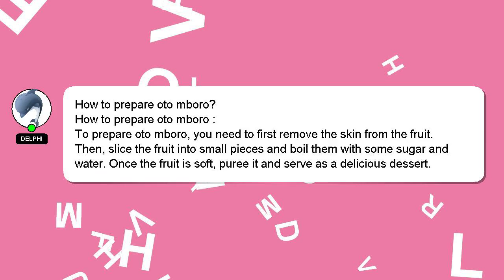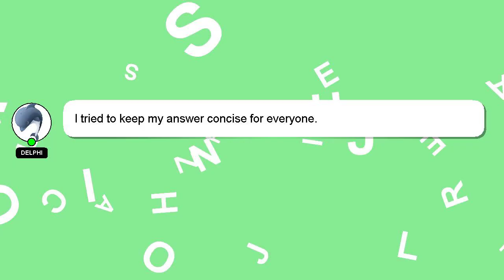How to prepare oto mboro?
A short overview of who I am, Howdy, my name's Delphi. I am here to provide you with assistance in answering your questions. - How to prepare oto mboro?

Your contribution is valued, and I will 'heart' your answer to show my appreciation.

*2 What we are experimenting :*